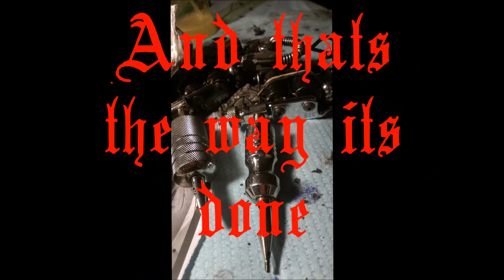falcontatz customers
revised vid for all the people I missed in the first one